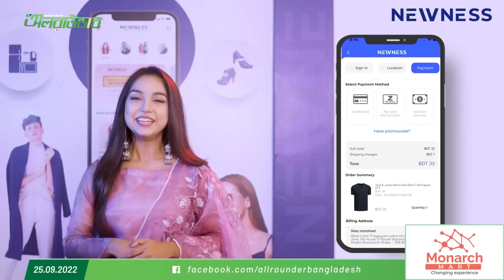টার্ন ও অ্যাক্যুরেসি বাড়ানোর মিশনে তাইজুল; সময়ের সঙ্গে নিজেকে করছেন আপগ্রেড!